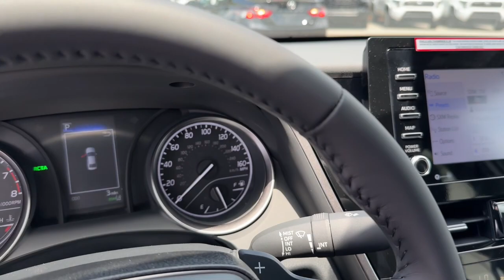2024 Toyota Camry Longwood, Orlando, Lake Mary, Sanford, Daytona Beach, FL RRU921943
0218 New 2024 Toyota Camry SE available in Longwood, Florida at Parks Toyota. Servicing the Orlando, Lake Mary, Sanford, Daytona Beach, FL area.

Parks Toyota
1701 South Woodland Boulevard

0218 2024 Toyota Camry SE FWD 8-Speed Automatic 2.5L I4 DOHC 16V Black Trim Artificial Leather.28/39 City/Highway MPG